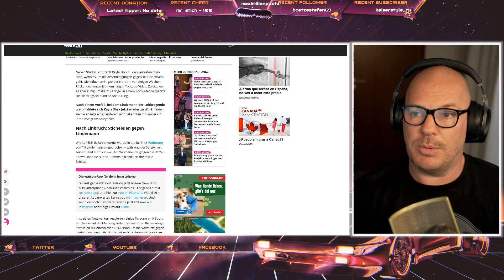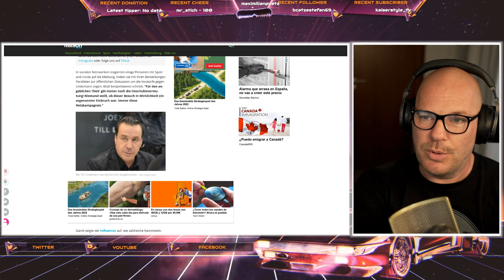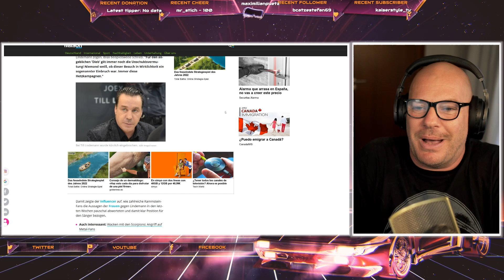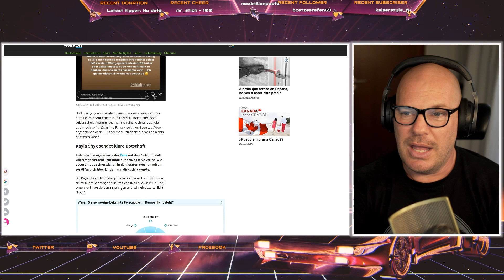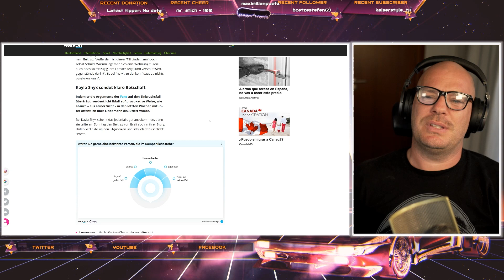EINBRUCH bei Till Lindemann: SO EKELHAFT reagiert Kayla Shyx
Bei Till Lindemann wurde eingebrochen und die linke Bubble reagiert hämisch. Meine Reaktion dazu in diesem Video!

Wenn Du ein single Mann bist und dir eine tolle Frau an deiner Seite wünschst, lerne hier mein erfolgreiches Dating-System kennen
Auf der Seite findest Du unter einer kleinen Videobotschaft von mir eine ganze Reihe an spannenden, unterhaltsam geschnittenen Geschichten meiner Teilnehmer. Viel Spaß!

Oder unterstütze diesen Kanal oldschool per Banküberweisung:

Account Holder: MP Coaching & Consulting LLC
IBAN: BE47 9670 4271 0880
BIC: TRWIBEB1XXX
Bank: Wise Europe SA